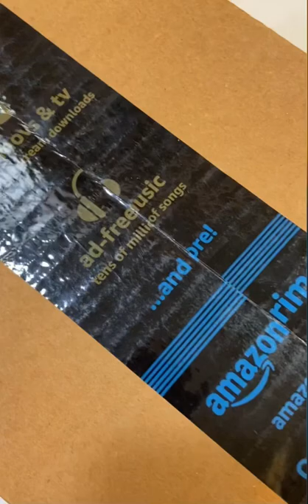Unboxing amazon product silicone socks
Silicone socks are a popular product on Amazon, offering various benefits for foot care and comfort. Here are some common types and their uses:

1. Moisturizing Silicone Socks:
Purpose: Designed to lock in moisture and soften dry, cracked heels.

How to use: Wear them overnight with a moisturizing cream or lotion